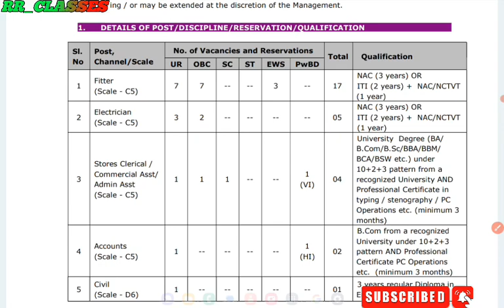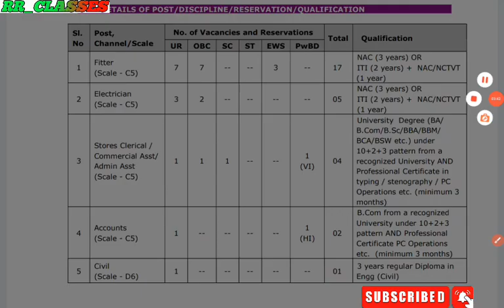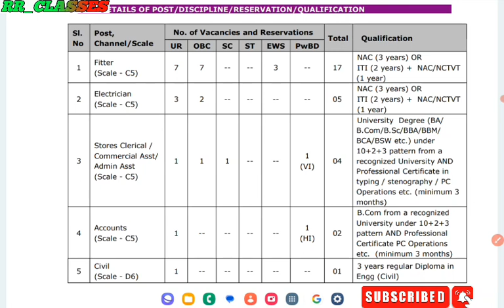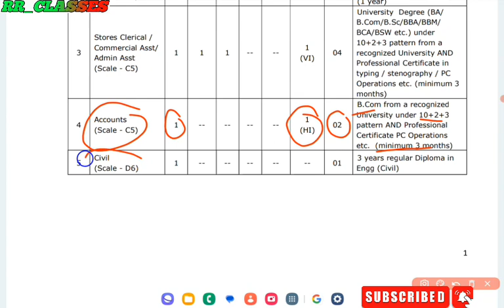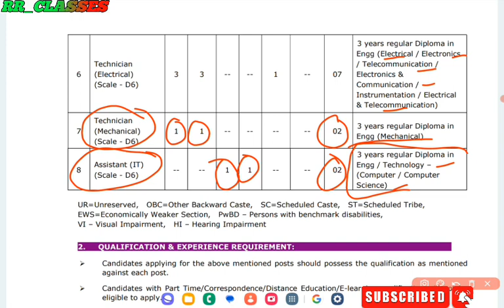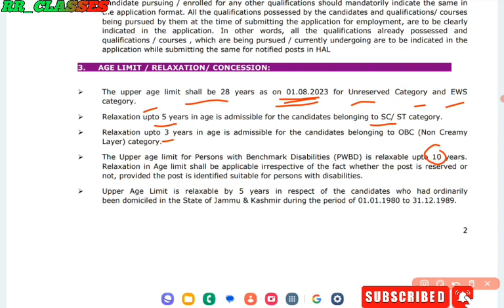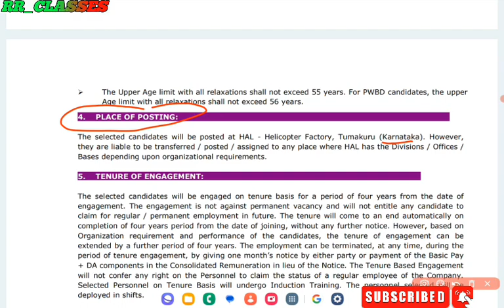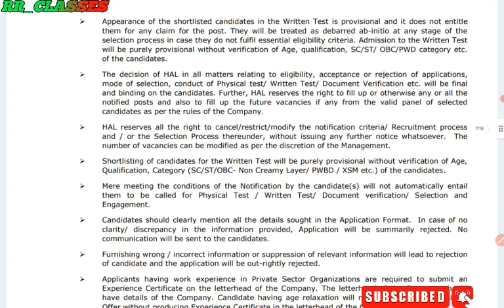HAL Helicopter Factory Recruitment // HAL Iti & Diploma Jobs // ITI Permanent & Government jobs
Hindustan Aeronautics Limited Full video,
HAL PERMANENT JOBS,
HAL ITI & DIPLOMA PERMANENT JOB,
HAL FULL NOTIFICATION VIDEO,
HOW TO APPLY HAL FORM,